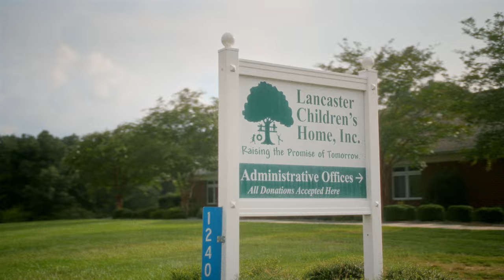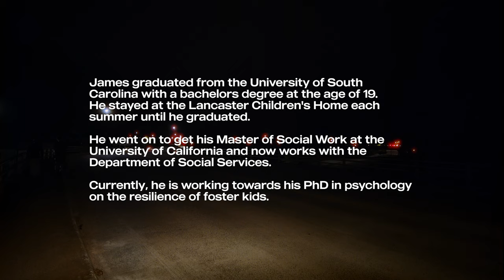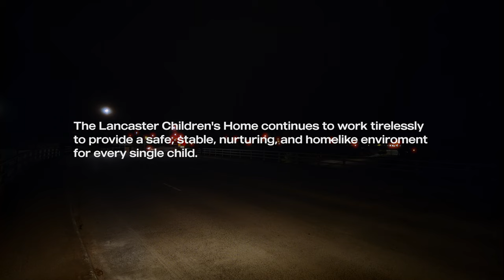Resilience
Synopsis
James finds it impossible to trust anyone after two different families choose themselves over him, leaving him abandoned to the system.

CREW

Producer / Writer / Cinematographer
Luke Fletcher

Director
Jerod Wood

Daniel Carrai

Gaffer
Daniel Febrizio

On Set Sound
James Gary

Jennifer Yates

Production Assistants
Annie Fletcher
Bri Wood
Grant Knaus
David Gopanchuk
Greyson Kania
Jake Poindexter

Post Sound
Michael Hartman

Editor / Colorist
Luke Fletcher

Music
Max LL
The Invention Of Flight
Ryan Taubert

Cast

James
Nico Ford

Young James
Mason Gillett

Toddler James
Rosie Fletcher

Baby James
Jane Fletcher

Mr. D
Michael Walker

Foster Dad
Tim Ross

Foster Mom
Rachel Petsiavas

Addict Mom
Kate Dailey

Jame’s Friends
Kylie Fuller
Johnathan Nichols
Poppy Gillett
Jake Poindexter
Kaleb Dufrene
Wyatt Chapman
Carter Sumrall
Joseph Redmon
Will Rowe

Children’s Home Staff
Sharon Simpson
Jackie Harris
Patrick Alexander
Beverly Caskey
Joe Timmons

Police Officers
Devin Starnes
Kayla Price

Shot on Ursa Mini Pro 4.6K G2 with Laowa 12mm f/2.8 Zero-D

MB01RA155XSGCET